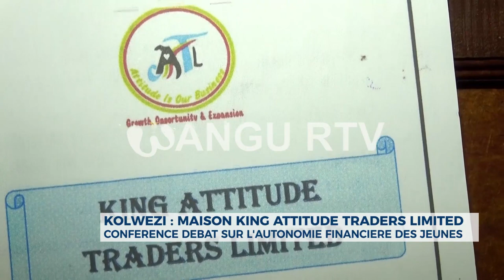🚨 KOLWEZI : Maison KING ATTITUDE TRADERS LIMITED, les jeunes parents à une conférence débat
🚨 KOLWEZI : Maison KING ATTITUDE TRADERS LIMITED, les jeunes parents à une conférence débat sur l'entrepreneuriat et l'autonomie financière